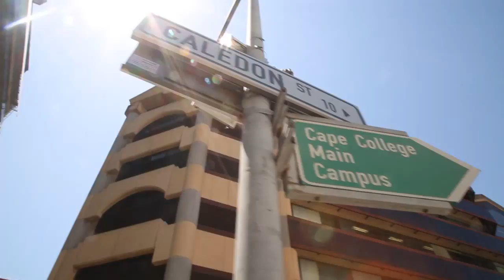The411 on FeesMustFall, Summertime, EffMarch and Juju4President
In this week's ‪#‎The411‬ - young South African's weigh in on where to now for ‪#‎FeesMustFall‬, the impact of the ‪#‎EFFMarch‬ to Sandton, ‪#‎Juju4President‬ and their plans for ‪#‎Summertime‬